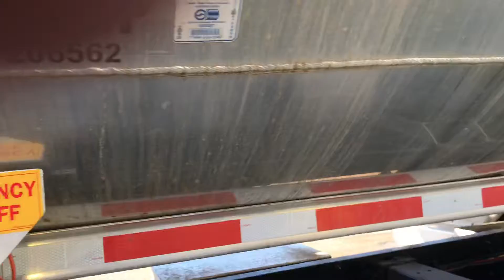2013 peterbilt 579 16152